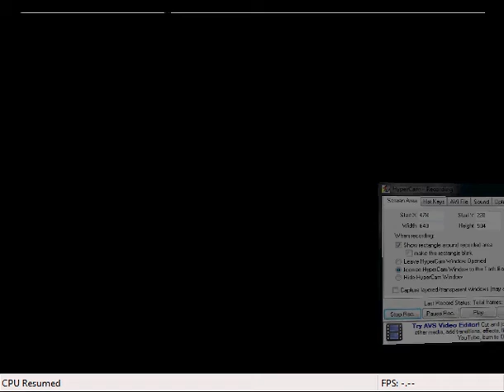Let's Play Sin & Punishment %14 WRYYYYYYYYYYYYYYY!@##$#@#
YEAH DIE EARTH DIE YOU MOTHERFUCKER ::ROCK GUITAR::